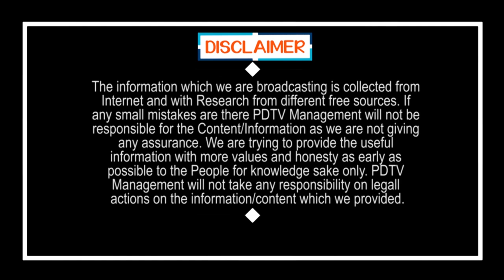Tirupati By Election | Jagan | Public Talk | ఓటమా హ్హాహ్హా